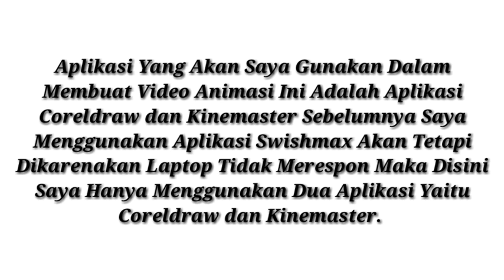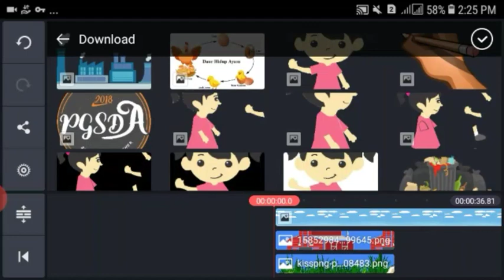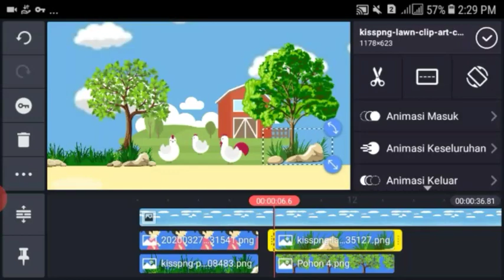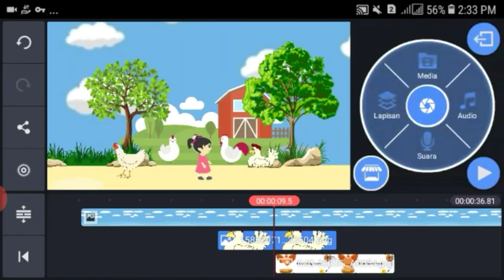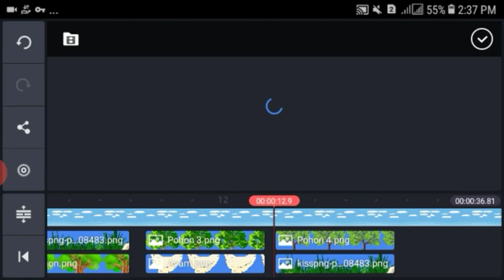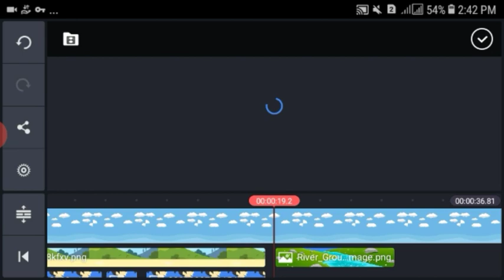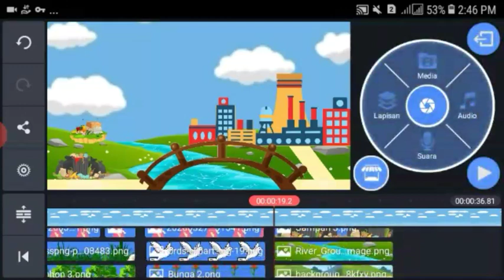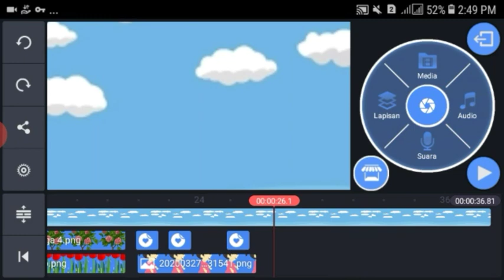MEDIA PEMBELAJARAN VIDEO ANIMASI SAINS ( Siti Wulan Yuliarti )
Nama : Siti Wulan Yuliarti
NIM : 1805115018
Kelas : PGSD A 2018
Mata Kuliah : Sumber dan Media Pembelajaran
Dosen : Rosita Putri Rahmi, S.Pd, M.Pd